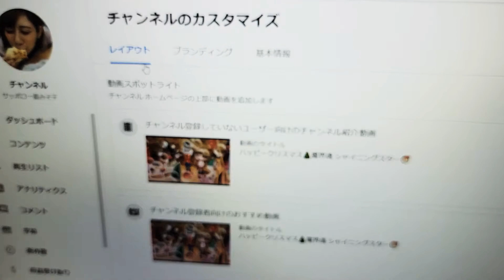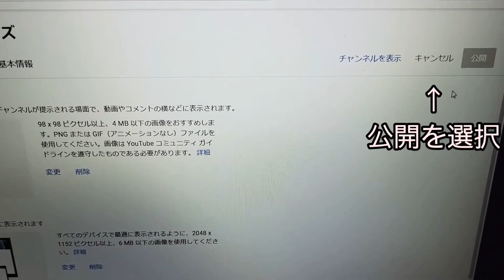YouTubeプロフィール写真。バーナー写真の変え方。🐥